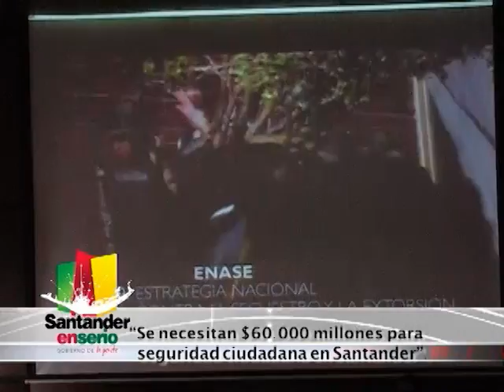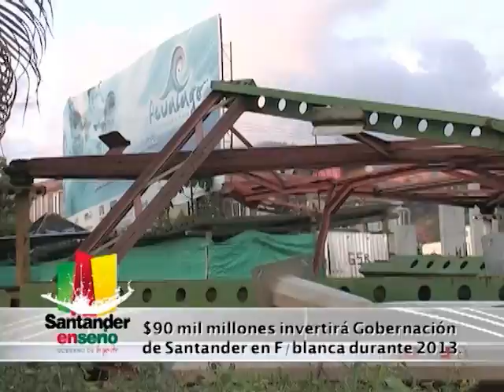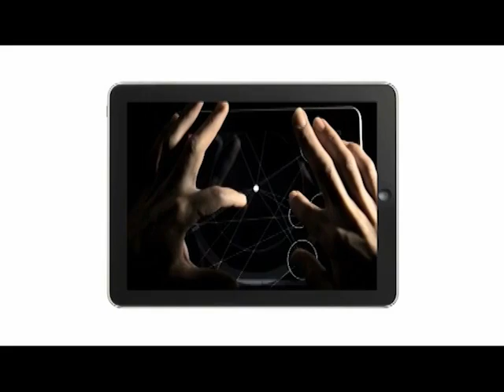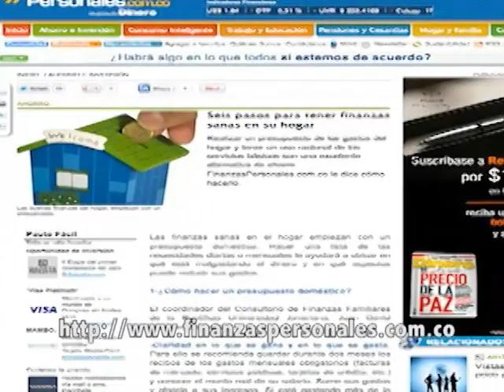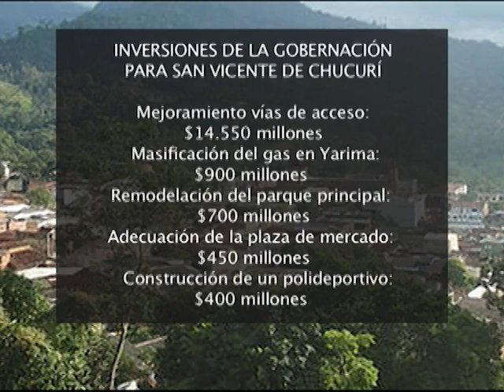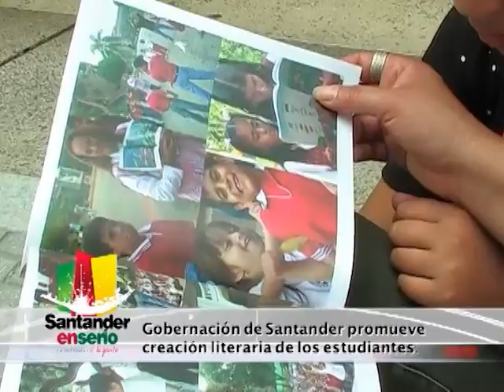el Gobierno de la Gente 28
Con rectores de universidades públicas y privadas, creado Comité de Expertos en Educación en Santander para formular proyectos de Ciencia y Tecnología y aumentar cobertura en educación superior.

Atacar el hurto de celulares, el microtráfico y la microextorsión serán las prioridades de la Policía Nacional en Santander con el Plan Integral Policial para la Seguridad del Ciudadano.

Inversión de 90 mil millones de pesos hará la Gobernación de Santander en el municipio de Floridablanca en los próximos 3 años: la mitad de los recursos serán para el Cerro del Santísimo.

A finales de octubre sería declarado el páramo de Santurbán como Parque Regional Natural con exclusión de actividades mineras.

Desde el pasado viernes 12 de octubre está normalizado servicio del Banco de Sangre del Hospital Universitario de Santander, luego que el Invima levantara suspensión.

Campesinos de El Carmen de Chucurí denuncian que minas de carbón contaminan corrientes de agua que nacen en el Cerro de Los Andes afectando a cerca de 500 familias.

Heimar Camilo Cala, estudiante de la vereda Hoya Negra de Hato, ganó el Décimo Primer Festival Internacional Infantil de Poesía realizado en Medellín.